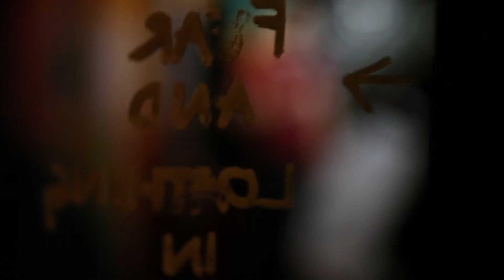Student Cuts Movie Night, October 2015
Filmski večer Student Cuts, Zavod Udarnik, Maribor, 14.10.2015

Snemalca:
- Tjaša Fošner
- Marcel Žunkovič

Montaža:
- Jan Dolar

Glasba:
PASSiO & Filibusta - Wild Wild West (VIP Mix)